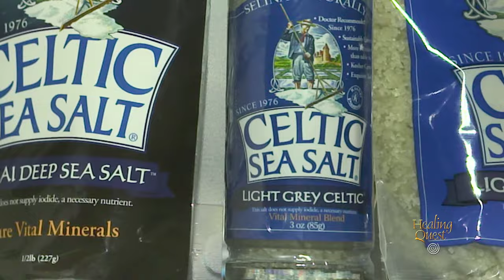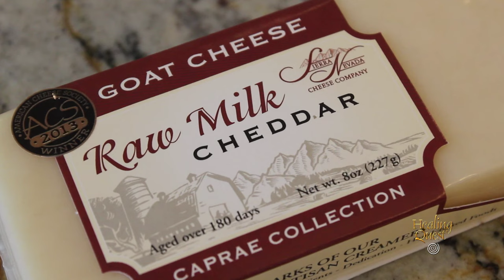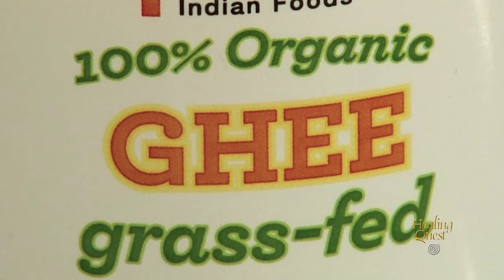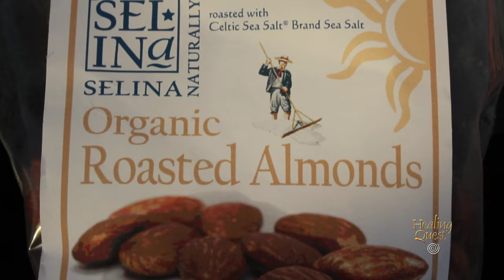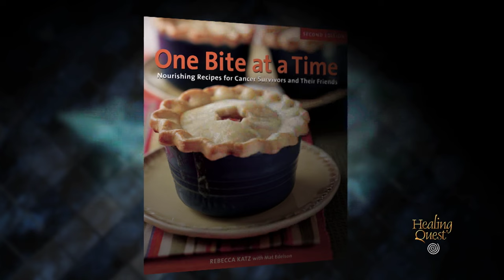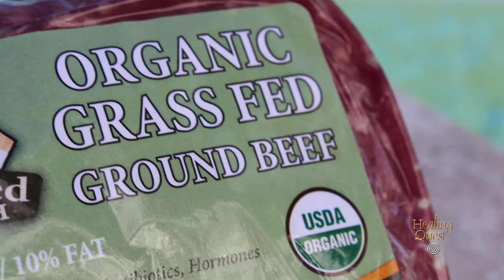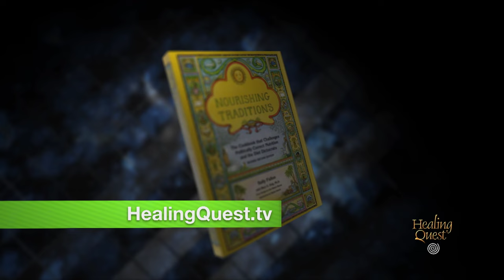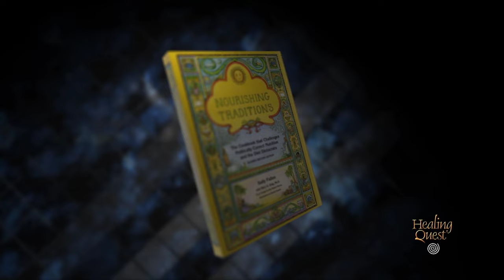Healthy Brain Nutrition Video